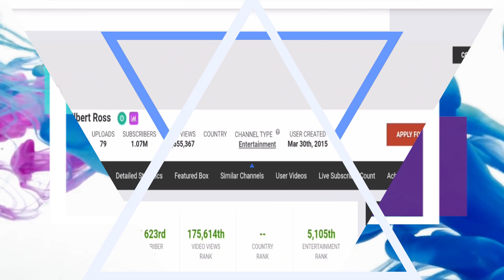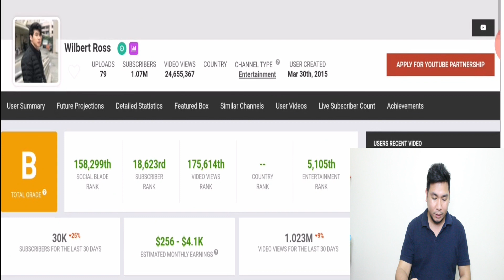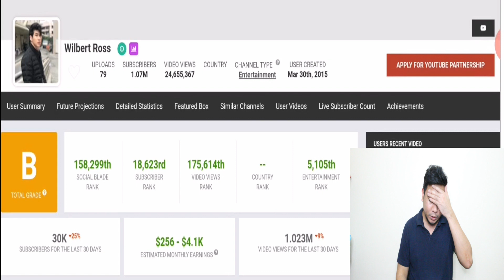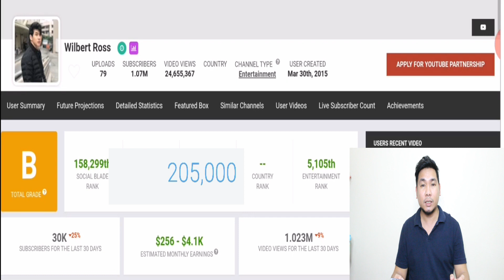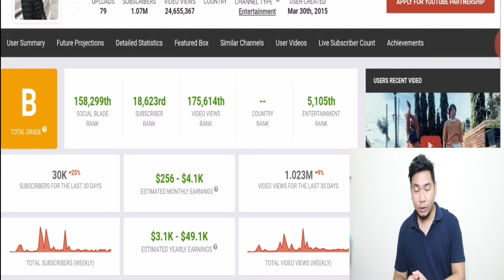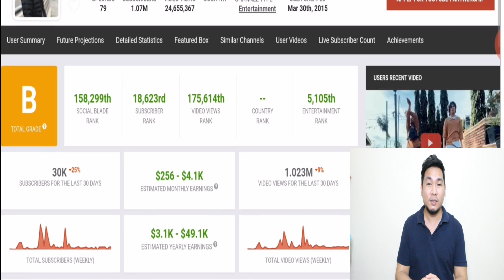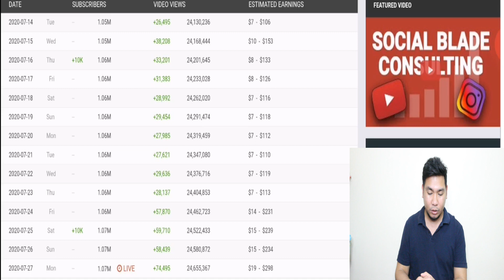Magkano ang sahod ni Wilbert Ross sa youtube na may 1Million subscribers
WILBERT ROSS AY ISA SA MGA MEMBER NG HASHTAG NG SHOWTIME. NGAYON AALAMIN NATIN KUNG MAGKANO ANG ESTIMATED SAHOD NI WILBERT ROSS SA YOUTUBE.